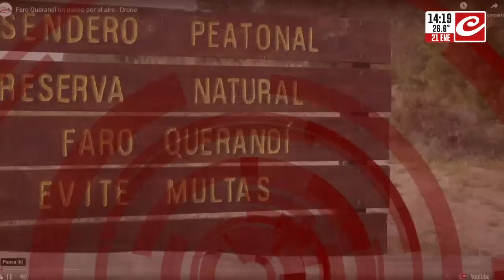Testimonio exclusivo de un pescador mientras sigue la búsqueda en Villa Gesell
La búsqueda de los pescadores desaparecidos se trasladó al Faro Querandí, en Villa Gesell. Además en las cercanías de Mar de las Pampas, en una reserva ecológica, están realizando otra búsqueda.